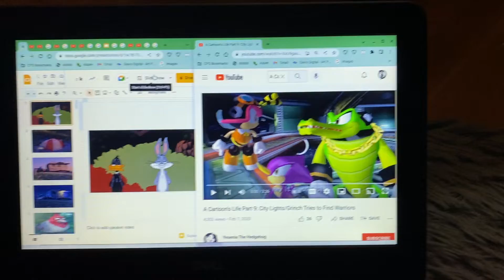A Toon’s Life Part 9 - City Lights/SpongeBob Tries to Find Warriors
Cast:

Fish People (SpongeBob SquarePants) as Ants
Larry The Lobster (SpongeBob SquarePants) as Mr. Soil
Pearl Krabs (SpongeBob SquarePants) as Dr. Flora
Sandy Cheeks (SpongeBob SquarePants) as Princess Atta
Mrs. Puff (SpongeBob SquarePants) as The Ant Queen
Mr. Krabs (SpongeBob SquarePants) as Thorny
Max (The Grinch 2018) as Aphie
Bart & Milhouse (The Simpsons) as Dot’s 2 Boyfriends
Twilight Sparkle (My Little Pony) as Princess Dot
SpongeBob SquarePants as Flik
Squidward (SpongeBob SquarePants) as Cornelius
Storm Creatures (My Little Pony Movie) as Grasshoppers
Grubber (My Little Pony Movie) as Molt
The Storm King (My Little Pony Movie) as Hopper
Lizard (The Amazing Spider-Man) as Thumper
Manny (Ice Age) as Dim
Eileen (Regular Show) as Rosie
Plankton (SpongeBob SquarePants) as P.T. Flea
Patrick Star (SpongeBob SquarePants) as Heimlich
Sid (Ice Age) as Slim
Animal (Muppet) as Drumming Tarantula
Bugs Bunny (Looney Tunes) & Daffy Duck (Looney Tunes) as Circus Fireflies
Diego (Ice Age) as Francis
Carl & Frank (Ice Age) as Fly Brothers
Tommy & Chuckie (Rugrats) as Baby Maggots
Pearl (Steven Universe) as Gypsy
Grim (The Grim Adventures of Billy & Mandy) as Manny
Crash & Eddie (Ice Age: The Meltdown) as Tuck & Roll
Mr. Turner (The Fairly Oddparents) as Fly who throws berries at Manny
Pedro & Nico (Rio) as Harry & Bug Friend
Hansel (SuperMarioLogan) as Cricket with “Kid Pulled my Wings Off” sign
Ulf (Tangled) as Mime Bug
Jerome (Family Guy) as Bartender
Fiona (Shrek) as Cockroach Waitress
Pinkie Pie (My Little Pony: Equestria Girls) as Mosquito Waitress
Horton (Horton Hears A Who!) as Slick
Tirek (My Little Pony) as Thud
Fender Pinwheeler (Robots) as Mosquito who drinks Bloody Mary